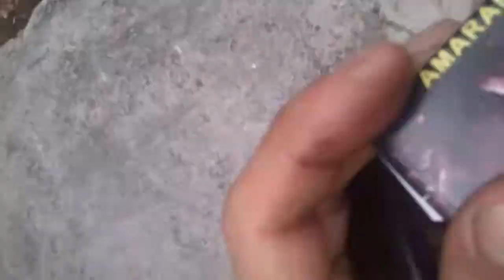Ahmad bin saad work kapar klang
Explosive